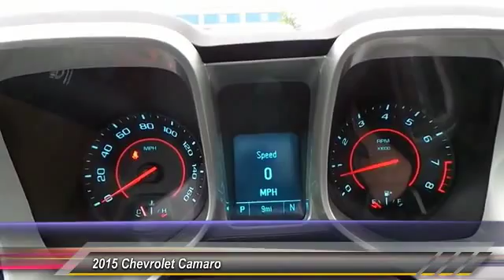camaro Odessa TX F9251115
2015 Chevrolet Camaro 2DR CPE LS W/2LS

5020 N. John Ben Shepperd Parkway

Satellite Radio, Onboard Communications System, TRANSMISSION, 6-SPEED AUTOMATIC, 2LS PREFERRED EQUIPMENT GROUP, ENGINE, 3.6L SIDI DOHC V6 VVT. LS trim, RED HOT exterior and BLACK interior. FUEL EFFICIENT 30 MPG Hwy/19 MPG City! AND MORE! KEY FEATURES INCLUDE Satellite Radio, Onboard Communications System, Aluminum Wheels. Remote Trunk Release, Keyless Entry, Steering Wheel Controls, Electronic Stability Control, Bucket Seats. OPTION PACKAGES TRANSMISSION, 6-SPEED AUTOMATIC includes TAPshift manual shift controls on steering wheel (STD), AUDIO SYSTEM, AM/FM STEREO WITH CD PLAYER MP3 playback capability, music navigator, Graphic Information Display (GID) and auxiliary input jack, includes outside temperature display (STD), 2LS PREFERRED EQUIPMENT GROUP includes Standard Equipment, ENGINE, 3.6L SIDI DOHC V6 VVT (323 hp [240.8 kW] @ 6800 rpm, 278 lb-ft of torque [375.3 N-m] @ 4800 rpm) (STD). LS with RED HOT exterior and BLACK interior features a V6 Cylinder Engine with 323 HP at 6800 RPM*. EXPERTS ARE SAYING Great Gas Mileage: 30 MPG Hwy. WHY BUY FROM US All American Chevrolet of Odessa sells new and used cars, trucks and SUVs near Midland and San Angelo, Texas. We offer financing options and incentives for all Texas Chevrolet customers. Fuel economy calculations based on original manufacturer data for trim engine configuration. Please confirm the accuracy of the included equipment by calling us prior to purchase.